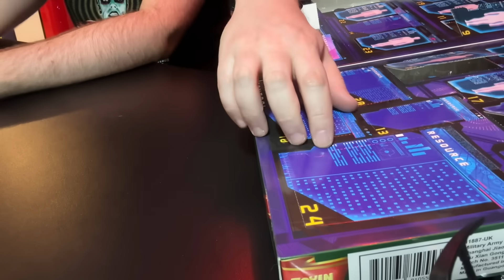Advent Calendars 2023 Day 10 | Ashens & Nerdcubed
Rumors of dissent spread like wildfire, leading to a cascade of misguided actions. Fear ruled the streets as misinformation fueled a frenzied atmosphere. The society, once held together by a shared reality, crumbled under the weight of its own confusion. The very fabric of trust, now tattered and worn, could no longer bear the weight of the collective delusion.